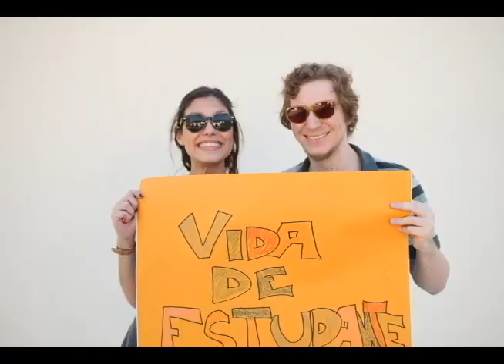Chamada - Vida de Estudante: O Retorno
Chamada para a nova temporada do programa Vida de Estudante, da TV UFOP.

Episódio: O Retorno